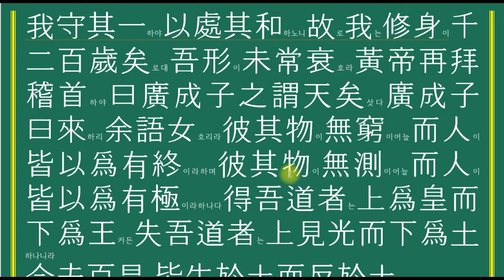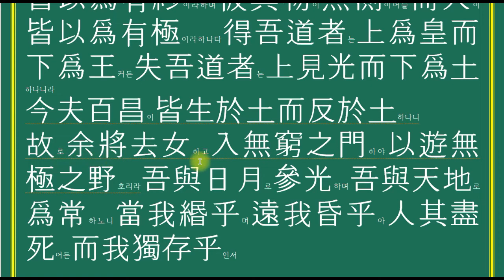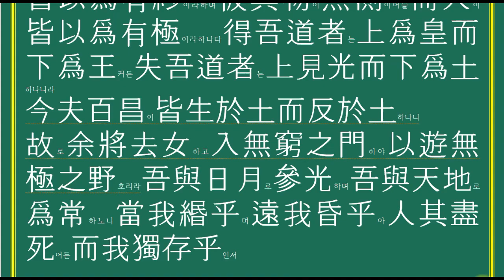장자 第11篇 在宥제3장 음양을 다스려 뭇 생명을 이루게 하고자 함